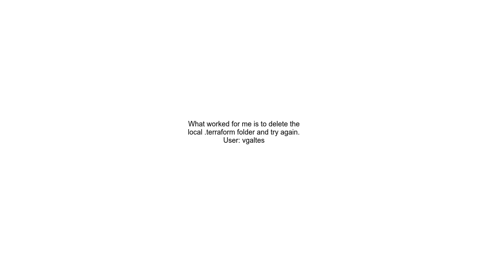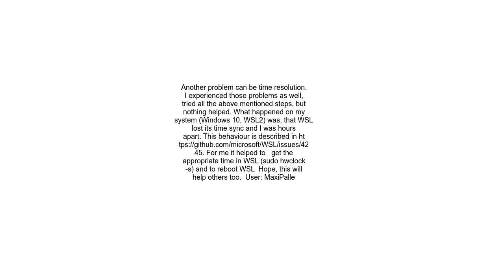Terraform back end to azure blob storage errors